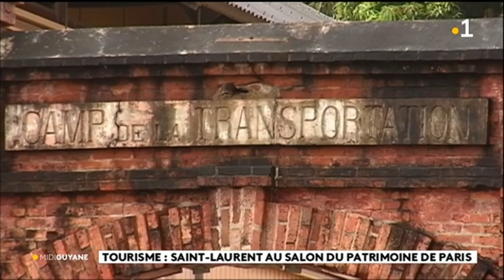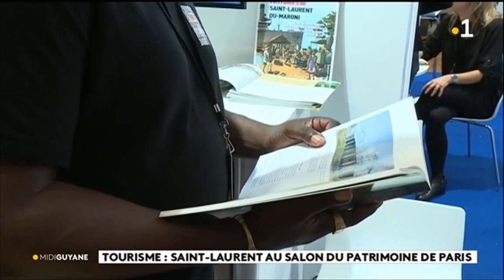Tourisme : Saint - Laurent au salon du patrimoine de Paris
Le premier salon du patrimoine culturel se tient jusqu'au 28 octobre au Carrousel du Louvre. Saint - Laurent du Maroni y est présent en invité de marque pour l'association " Sites et cités remarquables de France".